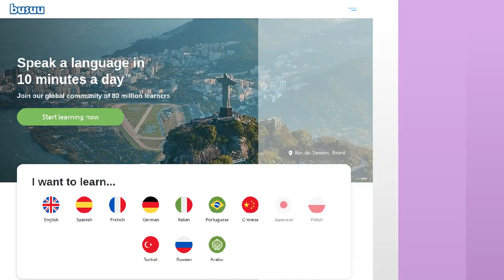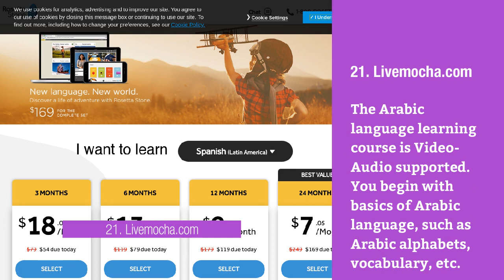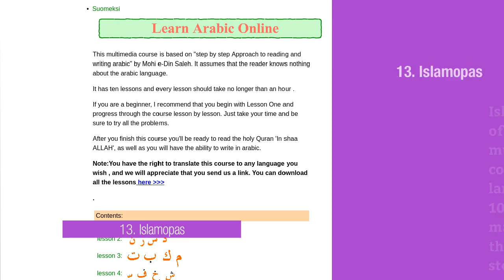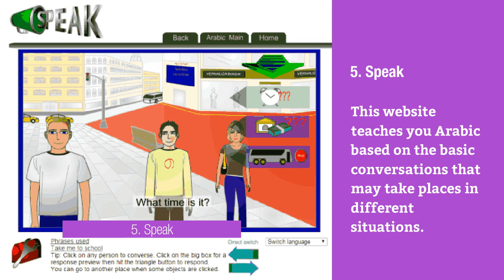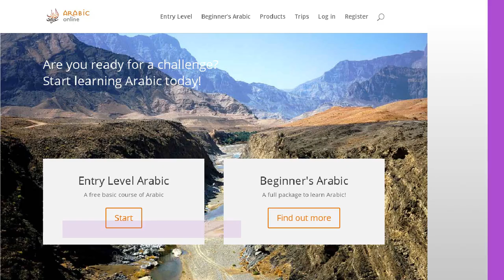24 Best Free Websites To Learn Arabic Language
Arabic is the 5th most spoken language in the world and also, it is the language of Islam. Arabic speaking countries are one of the fastest growing market and one must be familiar with the culture and language to establish a healthy trade relation.

Here is the List Of 24 Best Free Websites To Learn Arabic Language.

24. Busuu.com
23. Loecsen.com
22. Salaamarabic.com/en
21. Livemocha.com
19. MyEasyArabic.com
18. Arabic-Keyboard.org
17. Alison.com
16. SearchTruth.com
15. ArabicReadingCourse.com
14. ILanguages.org
13. Islamopas.com
12. Egyptianarabiccourse.blogspot.com
11. Goethe-verlag.com/learn-arabic-online.html
10. En-us.wespeke.com/
9. Elanguageschool.net/
8. Mylanguages.org
7. LearnArabicOnline.com
6. Madinaharabic.com/
5. Speak.econtrader.com/arabic/
4. Speak7.com/
3. ArabicOnline.eu
2. Digitaldialects.com/
1. Firdaous.com